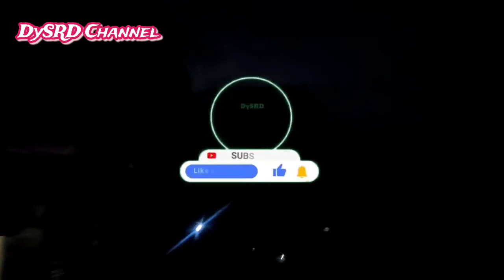DARI SURADE BUTUH WAKTU LEBIH DARI 2 JAM UNTUK MENUJU KP.SELAEURIH NANGELA TEGALBULEUD